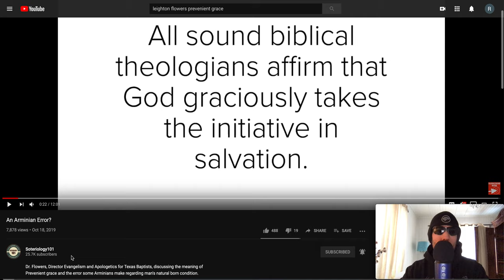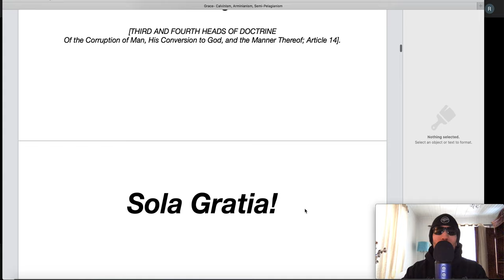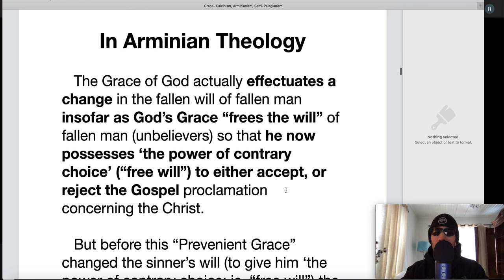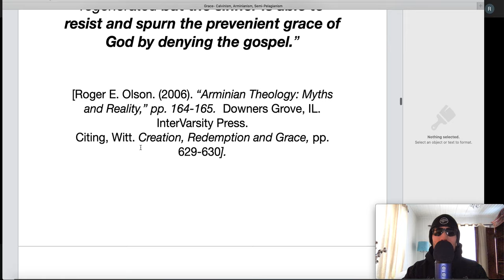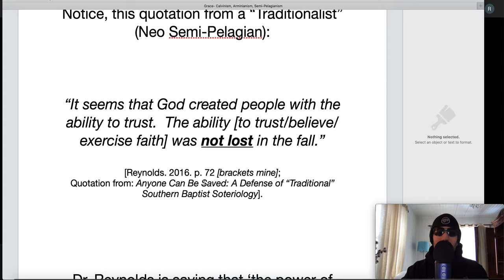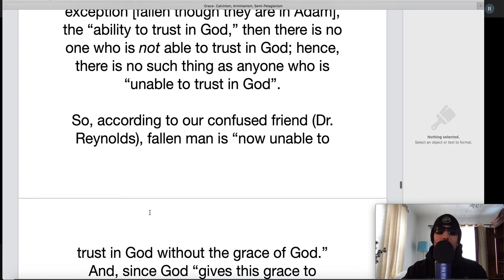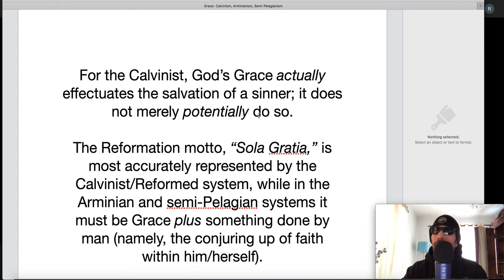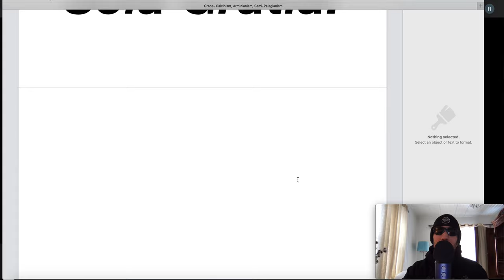Grace Alone! Against Arminianism and Semi-Pelagianism.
We must understand some of the key differences between the Calvinistic/Reformed view of God's Grace in the salvation of sinners, and the Arminian and semi-Pelagian views which attempt to water-down the powerful, miraculous, efficacious nature of it.

   We should also understand the key differences between the Arminian view (so as not to misrepresent them) and the semi-Pelagian view of those within the "Traditionalist/Provisionalist" camp (so as to not mistakenly refer to them as, "Arminians").  And there are important distinctions to be made, for sure.

   For example, "Traditionalist/Provisionalist" author and YouTuber, Dr. Leighton Flowers rejects the Arminian teaching of Prevenient Grace, and hence hurls himself into the semi-Pelagian camp in doing so.

   The conclusion is that only the Calvinist can properly give praise and thanksgiving to God for the salvation He has given to all of His people.
Whereas, both the Arminian and semi-Pelagian cannot, because there remains something they must do in conjunction with the Grace of God: namely, the conjuring up of faith within themselves out of the cauldron of Human Libertarian Free Will (which they fallaciously define as, 'the power of contrary choice').

   Hope this is helpful in understanding and appreciating the importance of having a biblical view of the Grace of God in the salvation of sinners.